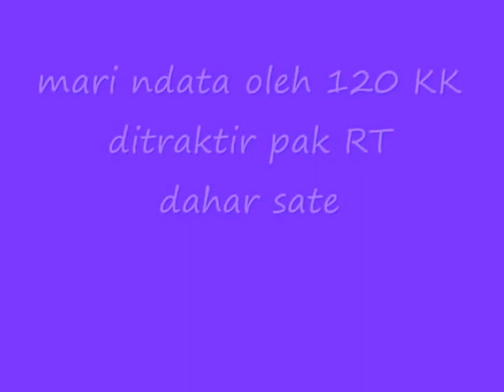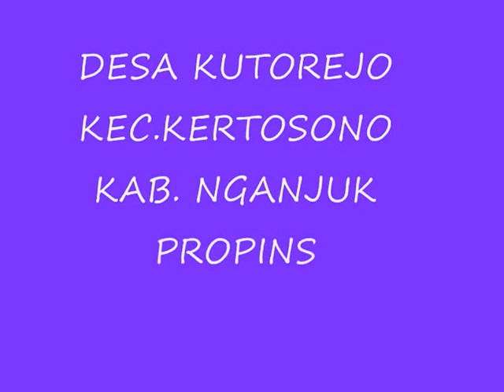desa ODF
Open Defecation Free (ODF) adalah kondisi ketika setiap individu dalam komunitas tidak buang air besar sembarangan.

Satu komunitas/masyarakat dikatakan telah ODF jika :

Semua masyarakat telah BAB hanya di jamban dan membuang tinja/kotoran bayi hanya ke jamban.
Tidak terlihat tinja manusia di lingkungan sekitar.
Tidak ada bau tidak sedap akibat pembuangan tinja/kotoran manusia.
Ada peningkatan kualitas jamban yang ada supaya semua menuju jamban sehat.
Ada mekanisme monitoring peningkatan kualitas jamban.
Ada penerapan sanksi, peraturan atau upaya lain oleh masyarakat untuk mencegah kejadian BAB di sembarang tempat.
Ada mekanisme monitoring umum yang dibuat masyarakat untuk mencapai 100% KK mempunyai jamban sehat.
Di sekolah yang terdapat di komunitas tersebut, telah tersedia sarana jamban dan tempat cuci tangan (dengan sabun) yang dapat digunakan murid-murid pada jam sekolah.
Analisa kekuatan kelembagaan di Kabupaten menjadi sangat penting untuk menciptakan kelembagaan dan mekanisme pelaksanaan kegiatan yang efektif dan efisien sehingga tujuan masyarakat ODF dapat tercapai.